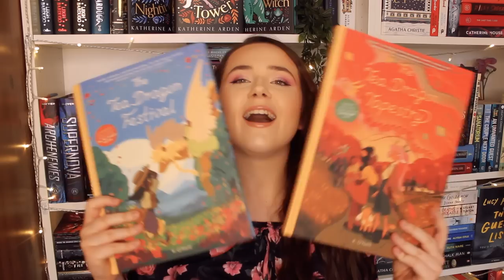23 books i MUST read before i turn 23!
besties,,,, how much faith do you have in me that i'm actually gonna do this tbr